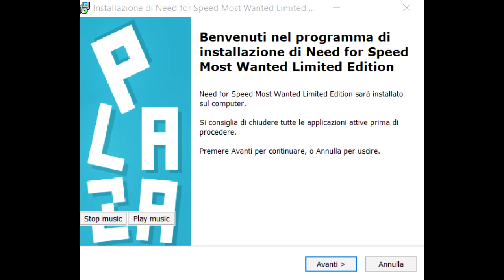Installer Plaza Need For Speed Most Wanted 2012 Limited Edition [Musica]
Installer fatto da Plaza Team
Nome Del File: Setup.exe